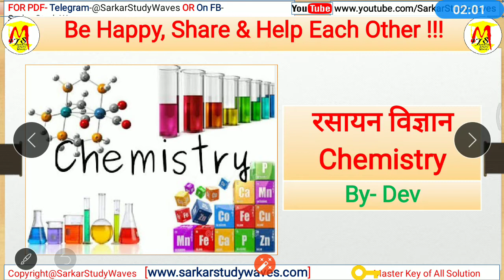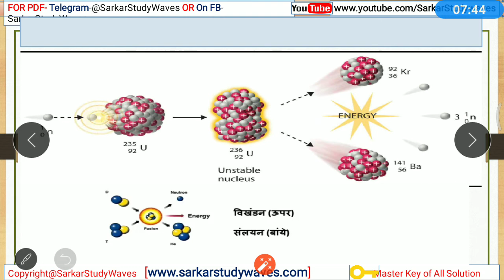#2 Chemistry - नाभिकीय ऊर्जा - नाभिकीय संलयन तथा विखंडन For SSC CGL,CHSL, VYAPAM, RAILWAYS EXAMS